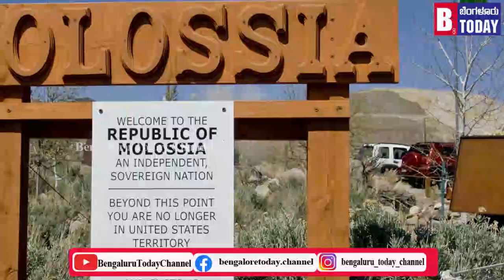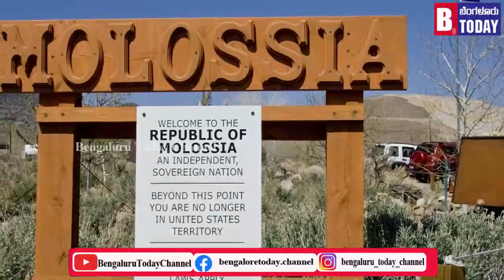ಪ್ರಪಂಚದಲ್ಲಿರುವ ಅತಿ ಚಿಕ್ಕ ದೇಶ ಯಾವುದು ಗೊತ್ತಾ...? ಇಲ್ಲಿನ ಜನಸಂಖ್ಯೆ ಎಷ್ಟು ಅಂತ ಕೇಳಿದರೆ ಶಾಕ್ ಆಗ್ತೀರಾ